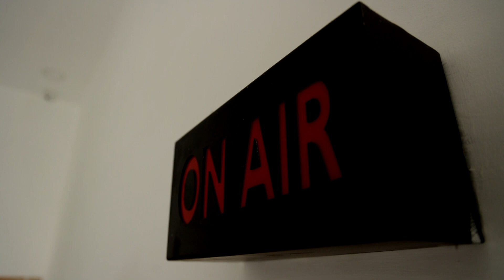திருவண்ணாமலை மாவட்டத்தில் பள்ளிகளுக்கு விடுமுறை | Tiruvannamalai | School | Rain